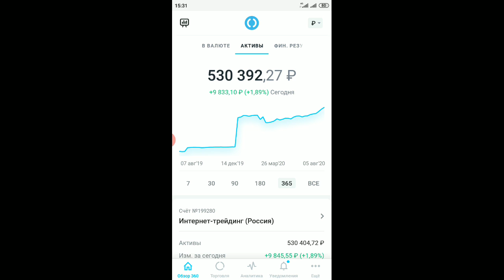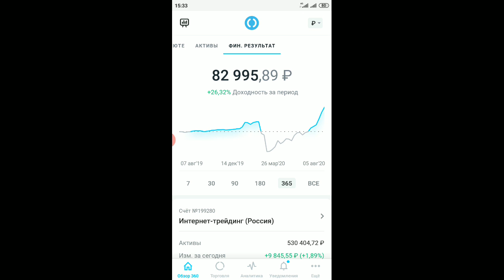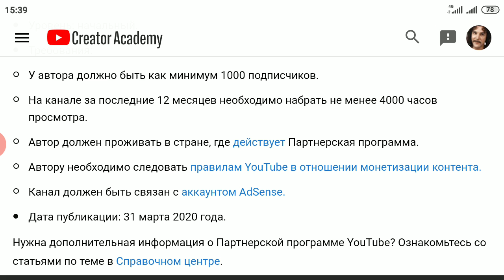Мы собрали 900 подписчиков! Остался последний шажок до монетизации канала. Спасибо каждому из Вас!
Остался последний шажок до монетизации канала. Спасибо каждому из Вас!